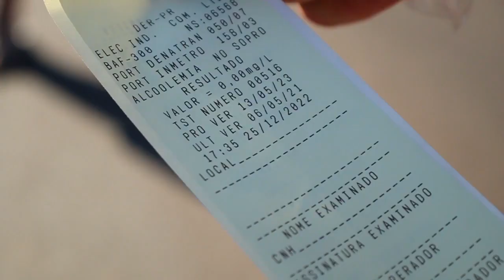Morador de Cruzeiro do Oeste morre em grave acidente na PR-489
O acidente aconteceu na tarde de domingo (25), entre Xambre e Casa Branca.